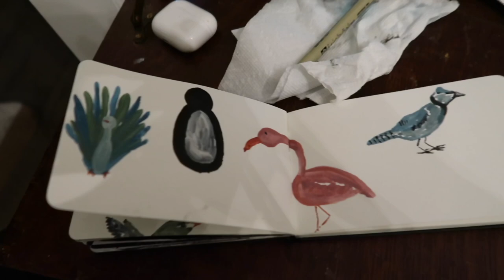Really NOT Feeling Well...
[Vlog 9.15.21] - Pushing through a day of not feeling great.